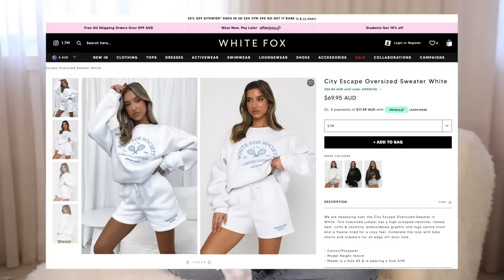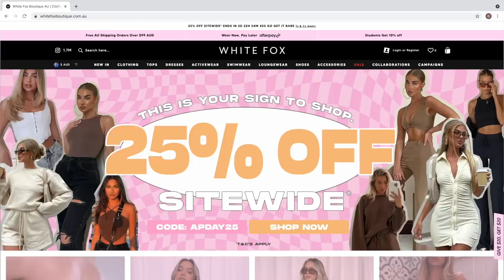*UNBOXING* things I've bought online in lockdown...first impressions/reaction!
I REGRET NOTHING. ok maybe I regret the socks and the 2nd rose guasha HAHA *facepalm*!!

Thanks Whitefox for sponsoring todays video & giving us a HUGE DISCOUNT!!

♡My Podcast
The Health Code Podcast: